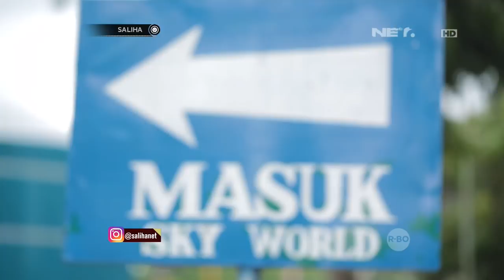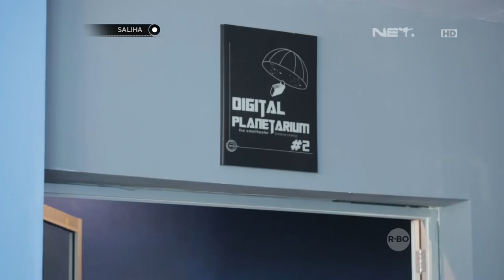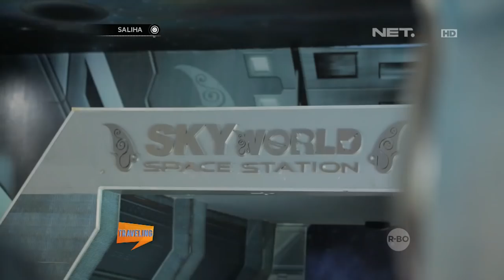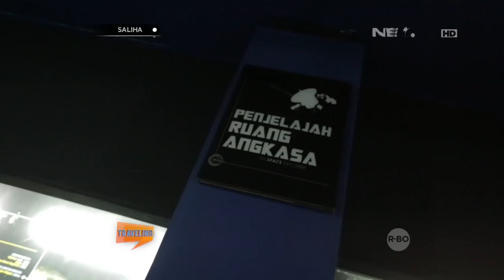SALIHA - Berlibur Menikmati Wahana Ala Luar Angkasa